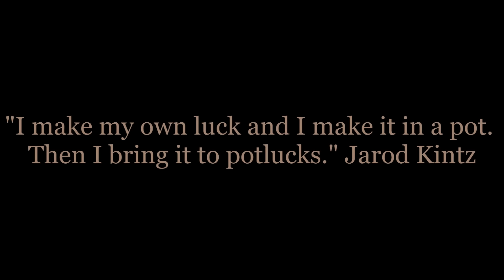QA Potluck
Camera: Sushmita, Anand and Devendra
Editing: Anubhav
Direction: Anand